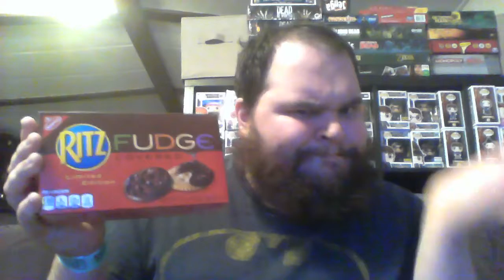Mike Tries Ep. 4: Fudge Covered Ritz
This videos are super old now, but since I plan to do future videos of this nature, I feel they have to be posted so. Here we are!